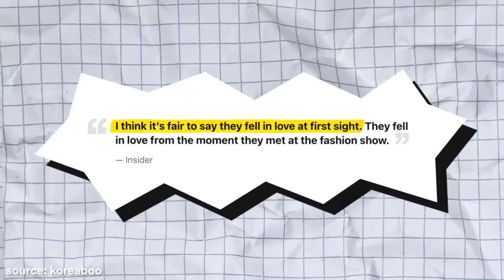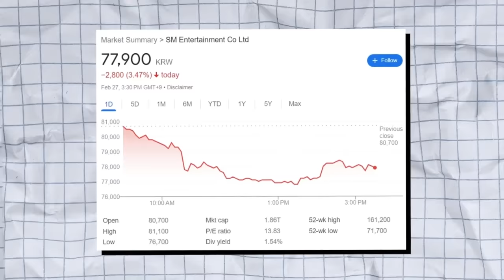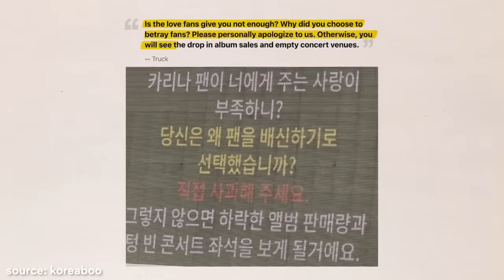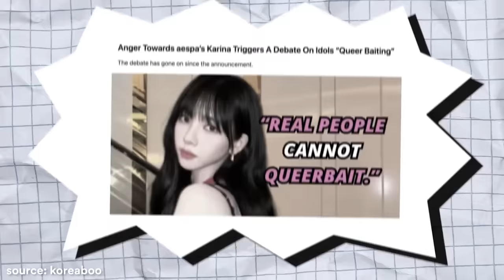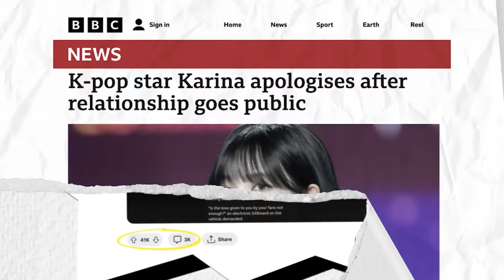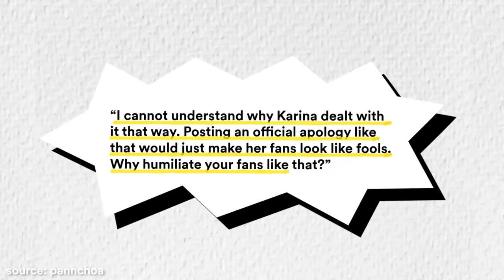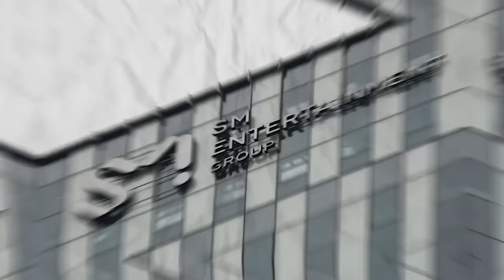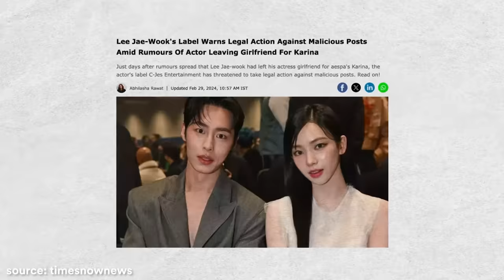The Problem with Karina's Apology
Why did aespa's Karina apologize and what will it do to her reputation?